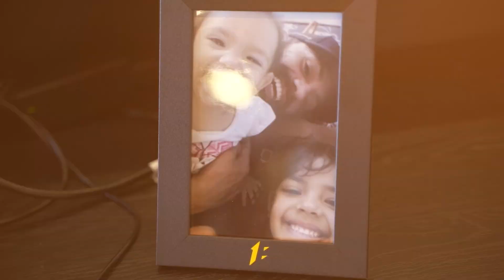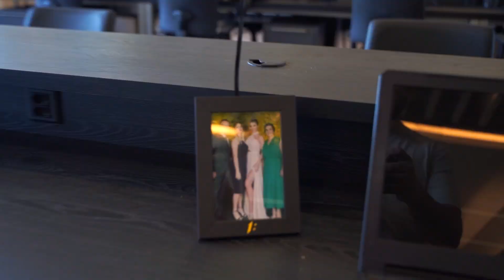INAUGURAÇÃO FORCE ONE BUSINESS CENTER